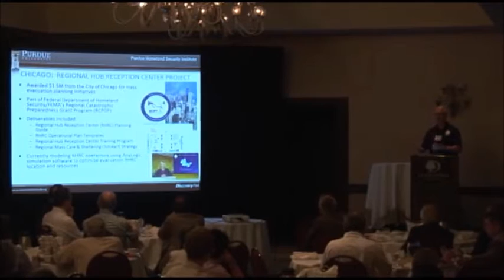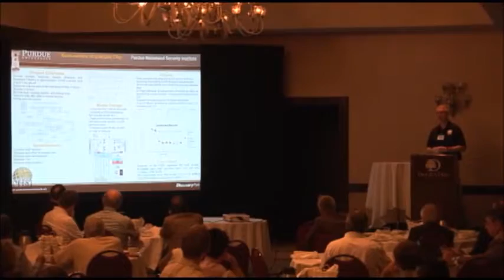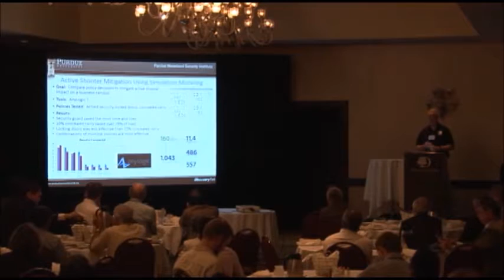Purdue Homeland Security Institute Research (WMSCI 2016)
"Purdue Homeland Security Institute Research"
(General Joint Session at WMSCI 2016)

Professor J. Eric Dietz

Abstract:

Homeland security is one of the most important new areas of study in the twenty-first century. As an interdisciplinary field of study, homeland security is positioned at the intersection of science, engineering, technology, agriculture, management and economics, health sciences, and the social sciences of sociology, psychology, communication and political science. This interdisciplinary focus serves to broaden our fundamental understanding of homeland security issues and offers the potential to significantly impact and contribute to a wide variety of emerging technologies and science.

The program provides students with the opportunity to gain specific skills and an understanding of homeland security issues from a diverse group of faculty while also studying a specific discipline. Students are exposed to theoretical and fundamental issues related to preventing, mitigating, preparing for, responding to, and recovering from catastrophic events.

Through a campus-wide, interdisciplinary, graduate-level area of specialization in homeland security, students who complete a required set of two core courses plus additional elective hours in their major area, will earn a designation on their transcripts. Enrollment in and approval of this specialization is done through individual departments and colleges. Below is a list of links to department and college websites related to the homeland security area of specialization.

Graduate students interested in this specialization should contact their departments directly.
The Purdue Homeland Security Institute was established in response to the events of September 11, 2001 with the charter to help our nation prevent, protect, respond and recover from any threat or action taken against our homeland. Today, we fully embrace the principles outlined in the National Response Framework as we work daily to identify and confront the myriad of homeland security challenges our nation faces. We then pursue solutions using the power of inter-disciplinary discovery, learning, and engagement here at Purdue University and apply that knowledge across the State of Indiana and the nation.